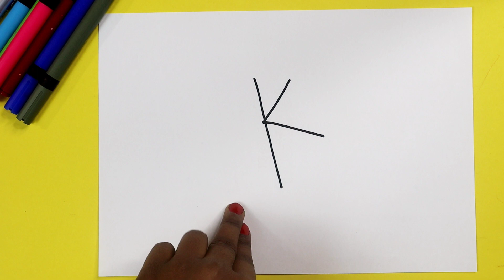How to draw birds flying with Letter K -How to draw birds flying in the sky - Birds flying easy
today I am show How to draw birds flying with Letter K -How to draw birds flying in the sky - Birds flying easy